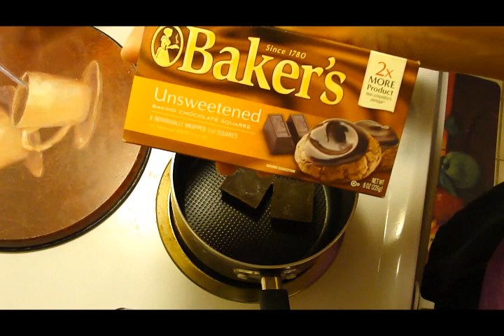Ultimate Fudge Sauce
2 ounces unsweetened chocolate
    3/4 cup sugar
    1/4 teaspoon salt
    1/2 cup light corn syrup
    1/2 cup milk
    2 tablespoons butter
    1 tablespoon vanilla

Add butter. Cool slightly, then add vanilla.
Combine first 5 ingredients over low heat; stir often.

I don't know why it separated like that? The chocolate was fresh. Bizarre.